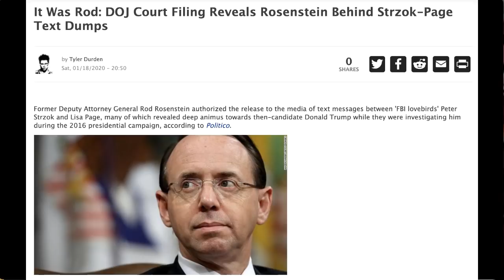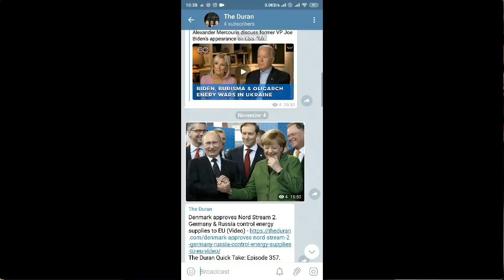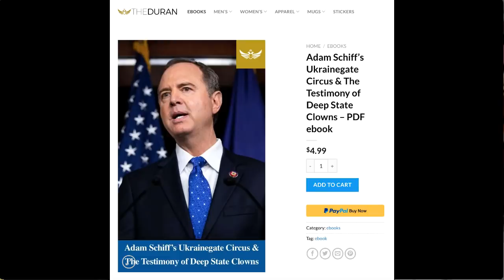Rod Rosenstein the lovebird leaker Senate impeachment circus begins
The Duran’s Alex Christoforou and Editor-in-Chief Alexander Mercouris discuss the beginning of the impeachment trial in the U.S. Senate. Will we get a fair and real trial. will we see Hunter Biden testify, or will the Republican in the U.S. Senate move to dismiss impeachment process and end the Pelosi charade.

Meanwhile, former Deputy Attorney General Rod Rosenstein has admitted to giving the text messages of FBI employees Peter Strzok and Lisa Page to the press in 2017.

The messages between the Strzok and Page, exchanged in 2016 while both were involved in political probes, revealed their hatred to candidate Donald Trump and loyalty to Hillary Clinton. Rosenstein’s admission came in a Friday court filing by the Department of Justice, which is seeking to dismiss Strzok’s lawsuit challenging his June 2016 firing.

DRN20

Help Australia fight the fires.

All Duran Shop Ebook purchases will be donated to Australia's NSW Rural Fire Service:

Epstein, The Cover Up That Can Bring Down The Globalist Elite – PDF ebook
Adam Schiff’s Ukrainegate Circus & The Testimony of Deep State Clowns – PDF ebook